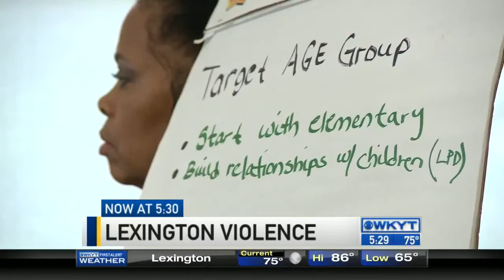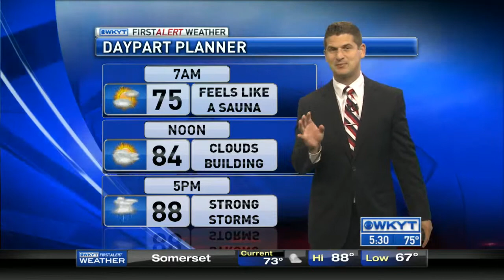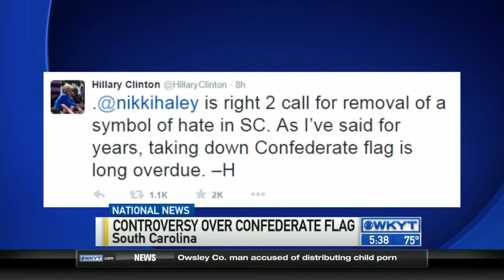WKYT This Morning at 5:30 AM on 6/23/15